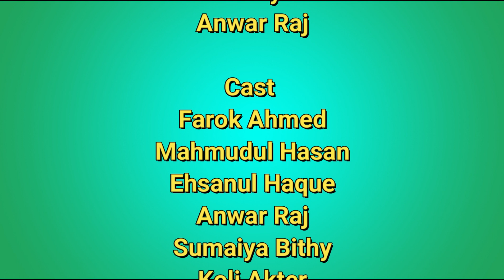Double Crossing || New Bangla ShortFilm 2020 || The Faltu Guys BD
we upload a new video.

BY The Faltu guys BD

our new video coming soon..
love u all members of The Faltu Guys Bd..

AND